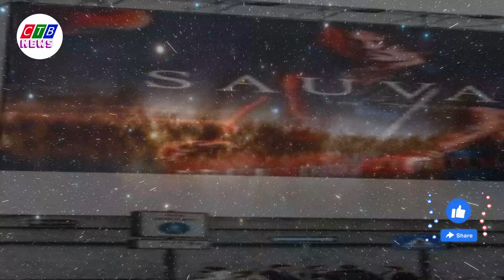💥Johnny Depp's Highly Anticipated Film 'Jeanne du Barry' Receives US Release Date - CTB NEWS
CTB News - In the wake of much anticipation, "Jeanne Du Barry" is poised to make its grand debut in US theaters, heralding Johnny Depp's triumphant return to the silver screen. After a hiatus following his last film, "Minamata," Depp faced a highly publicized trial against ex-wife Amber Heard, a legal battle that lasted six grueling weeks. However, amidst the turmoil, Depp emerged victorious, winning the defamation suit against Heard.